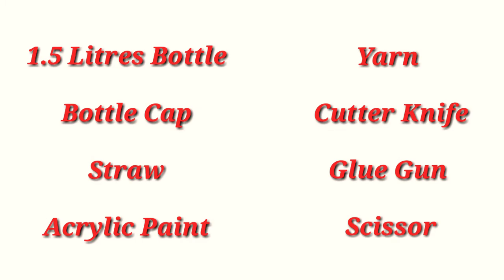#8 DIY Plastic Bottle Flower Vase Craft Ideas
Hope you loved this craft and will try to make it.